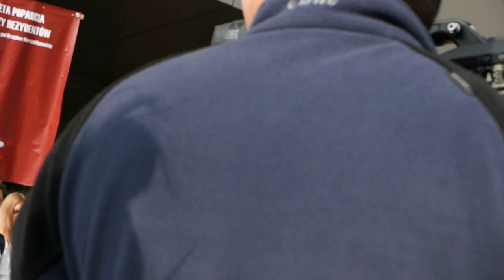W Rzeszowie pikietowali solidaryzując się z głodującymi lekarzami rezydentami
Kilkadziesiąt osób bierze udział w rzeszowskiej  pikiecie   poparcia dla Ogólnopolskiego Protestu Lekarzy Rezydentów. Manifestację zorganizowano przed  Podkarpackim Urzędzie  Marszałkowskim biorą w nim udział   lekarze rezydenci z regionu, przedstawiciele innych zawodów medycznych oraz studenci kierunków medycznych

Protestujący w ten sposób  chcą zwrócić uwagę na niedofinansowanie służby zdrowia w Polsce, na brak reform i na problemy w placówkach ochrony zdrowia, które dotykają zarówno młodych lekarzy, jak i pacjentów.